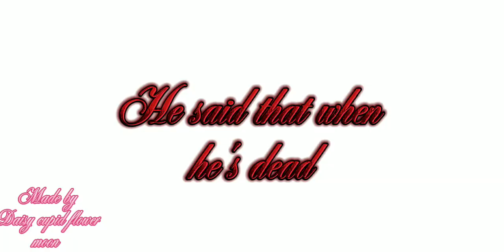My brother(Friend) told me that he's going to k¡ll himself tonight (⚠️: Mention of su¡c¡de)